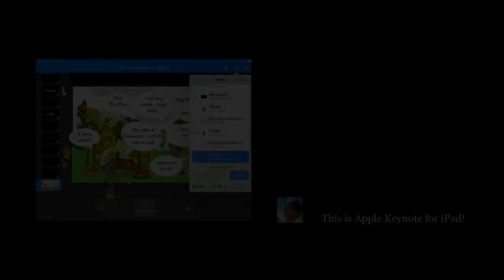Experiment. Animation with Keynote for iPad. Amazing World.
"Amazing World". Keynote for iPad revolution: an incredible educational tool for everyone. "Amazing World". Keynote per iPad revolution: un incredibile strumento didattico per tutti. leggi il blog, scarica il Magazine, ottieni altri contenuti.